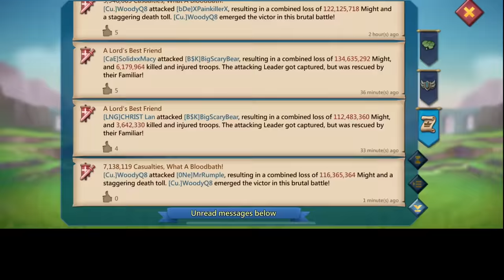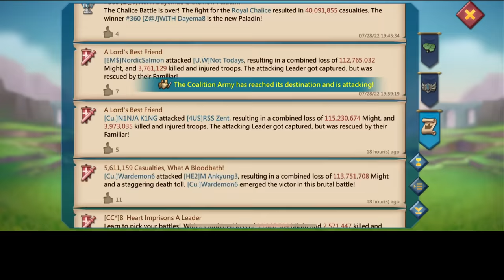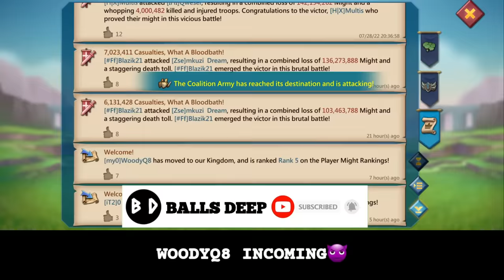Lords Mobile - WOODYQ8 WIPING OUT YOUR TROOPS! - WOODYQ8 YOLO SOLO A REINF TRAP "24MILLION TROOPS"!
AppGallery Points Back Campaign: Claim your points back everyday!